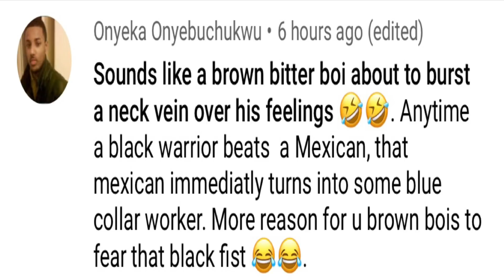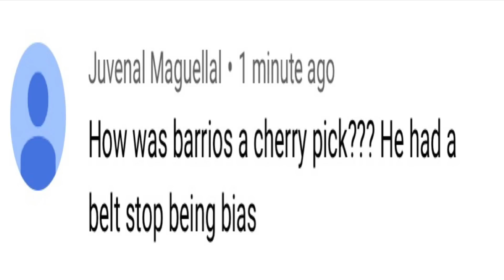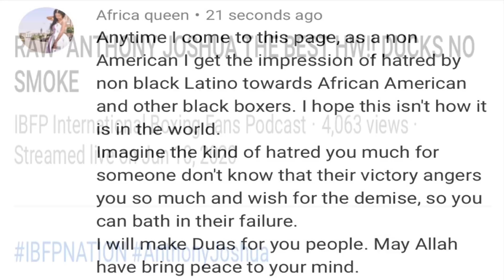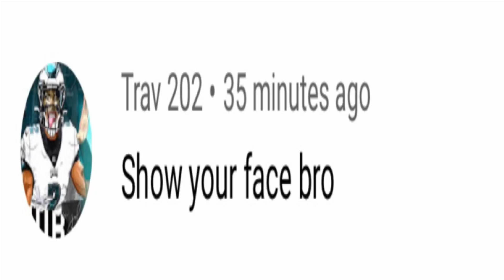Gervonta “Tank” Davis FANBOYS EXPOSED!